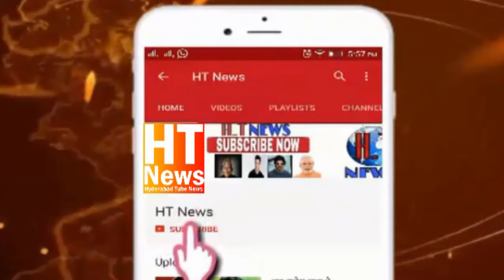AIMIM Jaffar Hussain Meraj After Friday Namaz Meet to public In Santoshnagar Division Yakutpura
AIMIM Jaffar Hussain Meraj After Friday namaz meet to public In Santoshnagar Division Yakutpura Constituency